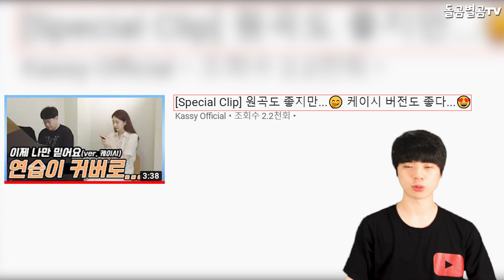【ENG】히어로 임영웅, 락 장르도 완벽?? 시청자들 놀래킨 상황! Hero Lim Young-woong, rock genre is perfect? 돌곰별곰TV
정대규

감사합니다.

네이버 파파고 다국어 번역 :

Hero Lim Young-woong, rock genre is perfect? The situation that surprised viewers!

主人公イム·ヨンウン、ロックジャンルは完璧ですか？ 視聴者を驚かせたシチュエーション。

英雄林永雄,搖滾風格完美? 讓人吃驚的場景!

감사합니다^____^

감사합니다.